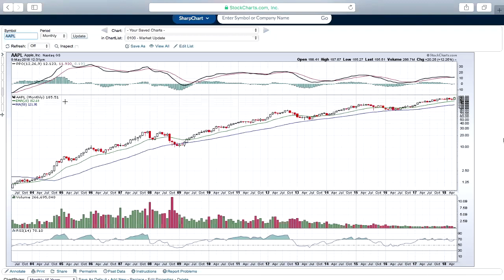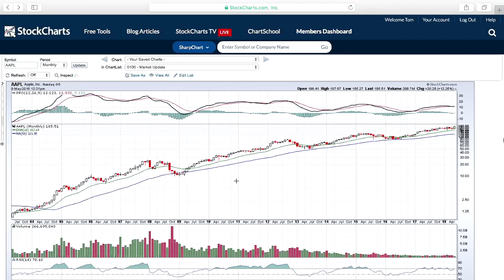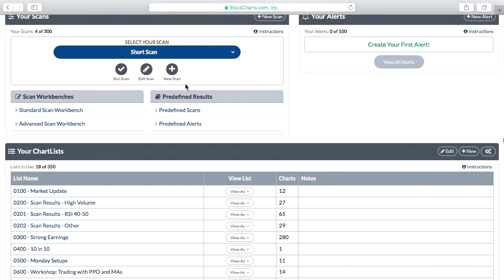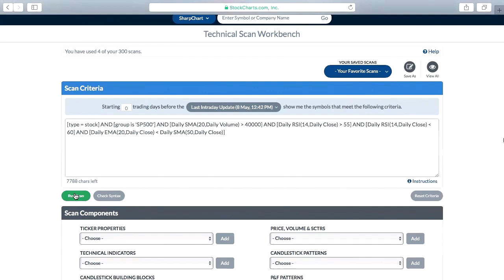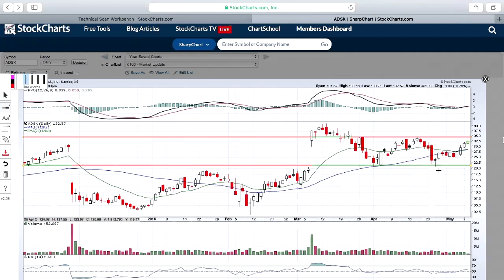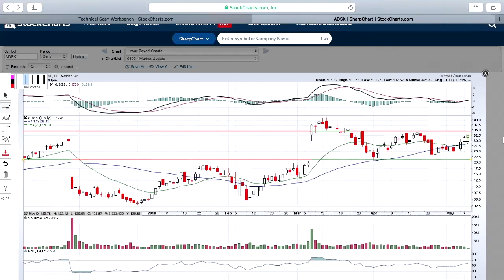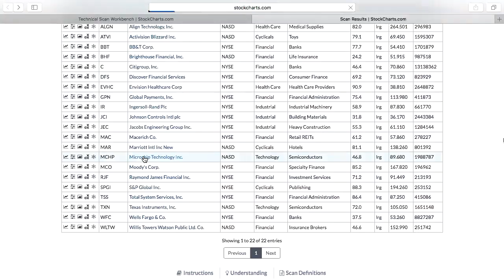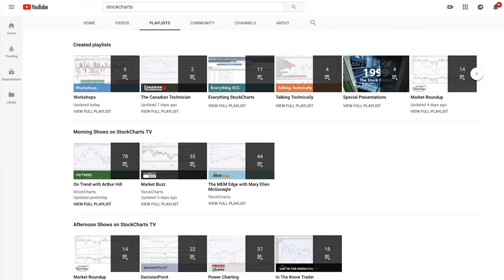The Art of Shorting | Tom Bowley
Tom explains the concepts of shorting; including the key terms and risks, considering the odds, reward-to-risk setups, and finishes up with some scans using the StockCharts scanning workbench.